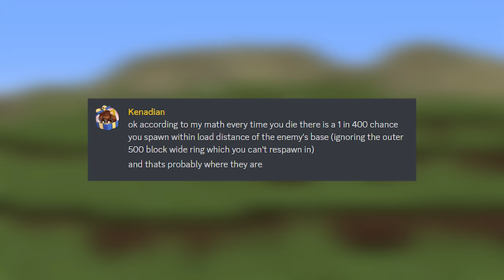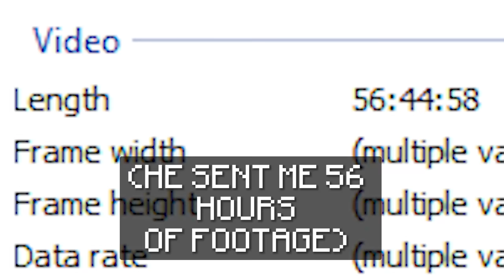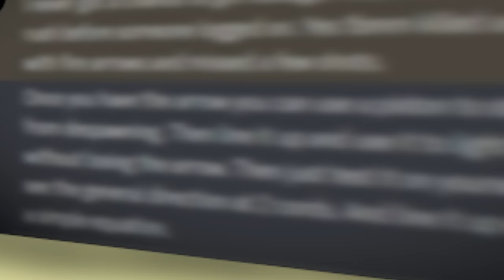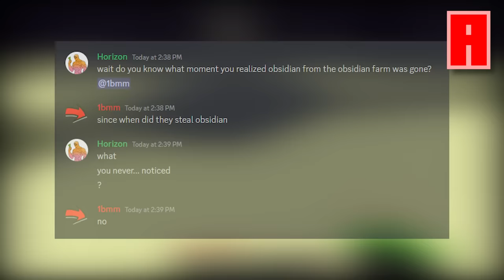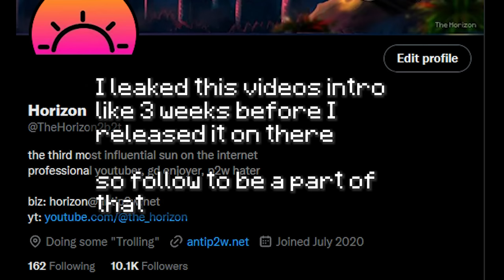Minecraft Ultimate Castle Battle!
Welcome to Minecraft Castle Battle, where 2 teams of Minecrafts best players have to defend a crystal with their lives in order to win! These players are masters in PVP, and Engineering. What will come out of this?

Anarchy server IP: horizonanarchy.net

Animations and thumbnail are done in Blockbuster Mod, very powerful tool.

Special thank you to w_av for doing some of these shots! I plan on hiring more people in the future to release videos more often. But every time I say I'll upload more, I end up uploading less so no promise.

I'm litterally on the last day of my spring break I'm completely out of time to compile that for the time being. I'll try to do so later, though! Same with subtitles, I'll try to get those done quickly.